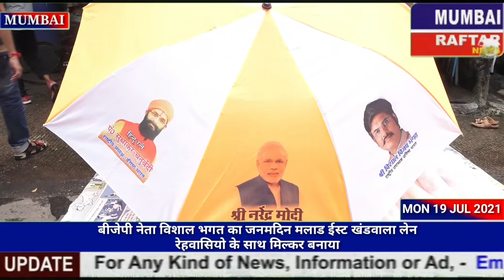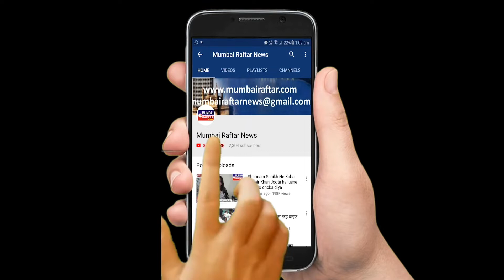बीजेपी नेता विशाल भगत का जनमदिन मलाड ईस्ट खंडवाला लेन रेहवासियो के साथ मिल्कर बनाया